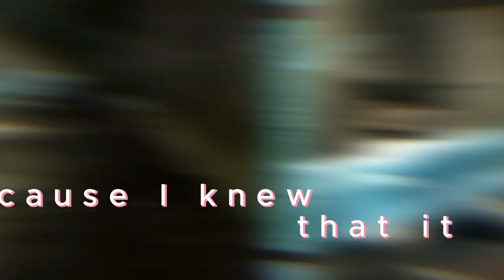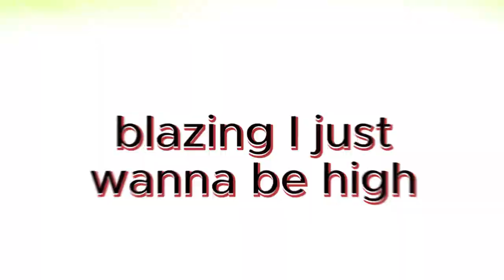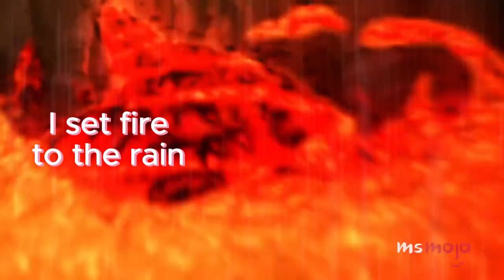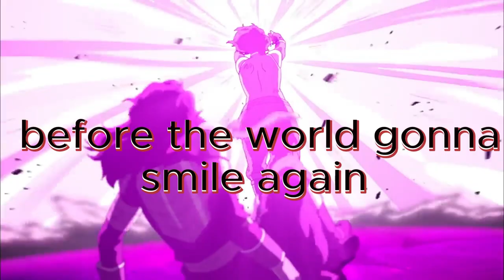Korra's Most Heartbreaking Moment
KORRA SONG- "Fire & Rain- LJ Reaction Music: The Legend of Korra

Korra is the title lead character in The Legend of Korra. She is the current incarnation of Raava's Avatar, responsible for maintaining peace and harmony in the world. Korra is 17-year-old "headstrong and rebellious" and Aang's reincarnation as the Avatar. Her transformation "from brash warrior to a spiritual being" the principal theme of the series

Credita:
Vocals, Lyrics & Music Production: LJ Reaction Music
Video Editing: LJ Reaction Music
Thumbnail Graphic Design: LJ Reaction Music